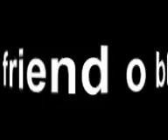PROHELIKA ( FRIENDS RUSTI) Assamese song .mp4